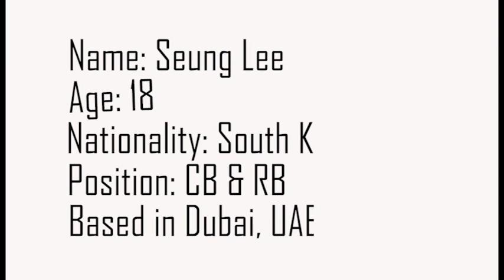Seung Lee Football Highlight Video ( Information Below )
- South Korean based in Dubai, United Arab Emirates
- 06/01/2002

English FA Coaching International Foundation ( Level 1 ) & International Intermediate ( Level 2 )  holder

English FA Level 1 Talent Identification Holder

- IJF Dubai U-14 & U-19( JA Youth league )

- Dubai Cultural Sports Club, U-15 ( Al Shabab Ahli Dubai FC )

- Precor Fc U-16 & 19  ( Dubai Sports Council Football Academies
                                           Championship & Sweden Gothia Youth Cup 2017 )

-Dubai Irish Fc ( Dubai Amateur League - Adults )

Greenfield International School ( IBCP ) , Class of 2021